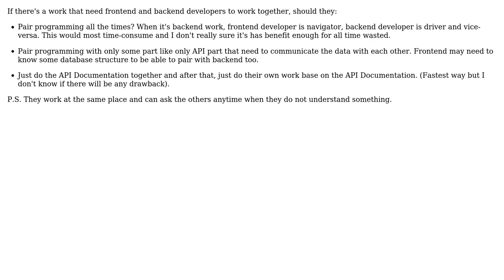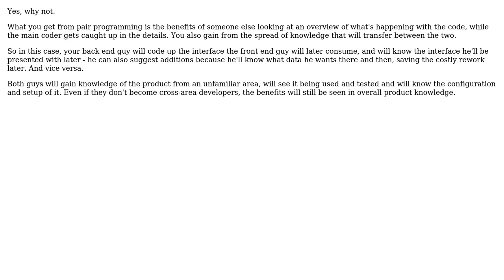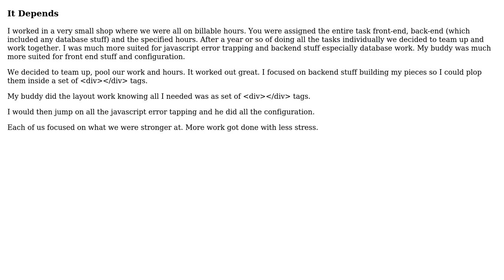Is Pair programming works good when it come to backend developer and frontend developer working...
Software Engineering: Is Pair programming works good when it come to backend developer and frontend developer working together?

With thanks & praise to God, and with thanks to the many people who have made this project possible! | Content (except music & images) licensed under CC BY-SA | Music | Images & others | With thanks to user Tulains Cordova user Paiboon Panusbordee user Otomo user Michael Riley - AKA Gunny user gbjbaanb and the Stack Exchange Network Trademarks are property of their respective owners. You are responsible for your own actions.